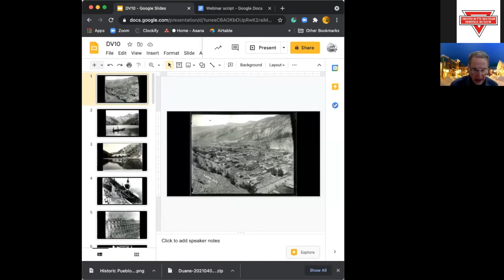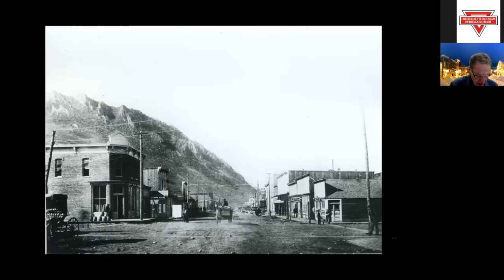Lake City and Aspen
Lecture 10

Join Duane Vandenbusche and the Crested Butte Mountain Heritage Museum for a 12-part online series about the history of Crested Butte. This series is held every Thursday at 7 pm beginning January 28th through April 15th. Sessions cover the exciting history of the Elk Mountains, Crested Butte, water, gold mining, the age of immigration, early days of skiing, narrow-gauge railroads, great nearby silver camps, coal mining, ranching, and polka music.